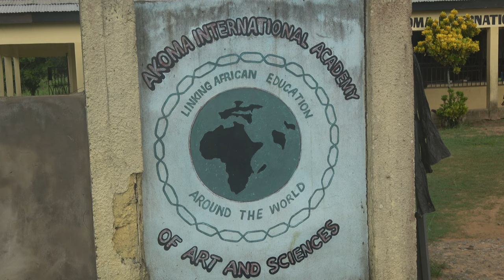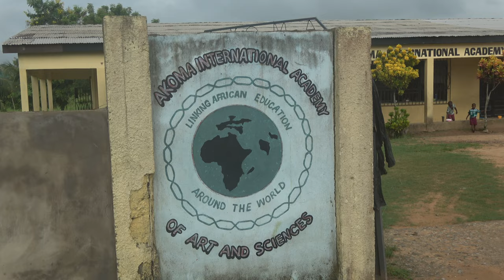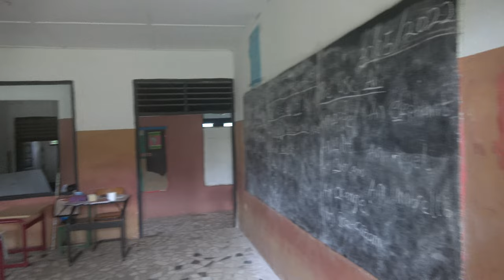Bomani at Akoma Academy of Arts & Science in Elmina - Ghana May 2022 Journey of a Lifetime Tour